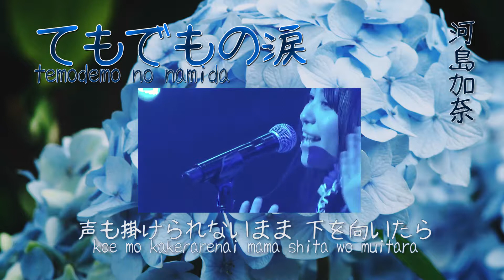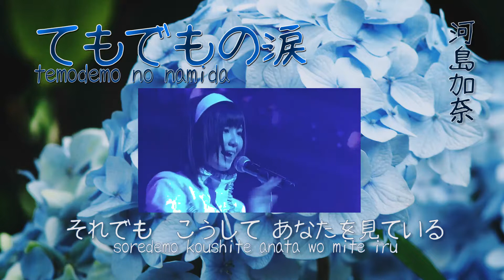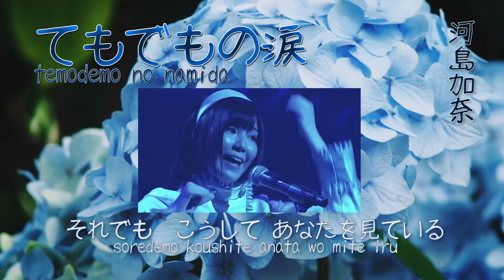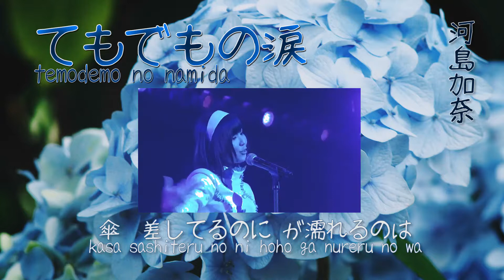《1人で歌おうとした》Kawashima Kana [河島加奈] / Abe Kanaru [阿部カナル] - [temodemo no namida 手もでもの涙]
Song: temodemo no namida 手もでもの涙 (Careless Tears)
Original Artist: AKB48
Audio: Kana Kawashima / Kanaru Abe
Video: Kana Kawashima / Kanaru Abe
Kanji and romaji: Stage48
Background: Photo by Pete Lambert on Unsplash

First j-pop idol cover solo! And my first video on years. I began to sing on cover groups since some time ago, and on this mode I use the stage name "Kana Kawashima". You can find me this way on the cover groups I am actually: FUN48 (inactive), MRD48 (yet to debut) and FOREVER, Himawari and NOVA from Tengoku Agency  (debuted in FOREVER, yet to debut on Himawari and NOVA).

Years since i used to record myself singing vk karaoke and doing homemade random videos of lots of topics. But since now I am on cover groups and now I have a decent video program, well here goes.

I hope you like it. See ya!

Kanaru Abe [阿部カナル] / Kana Kawashima [河島加奈]